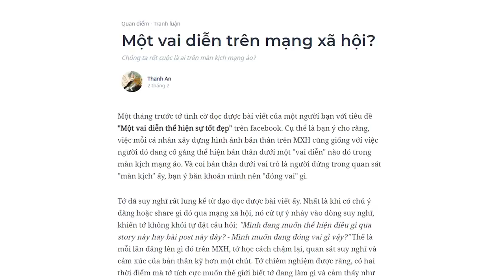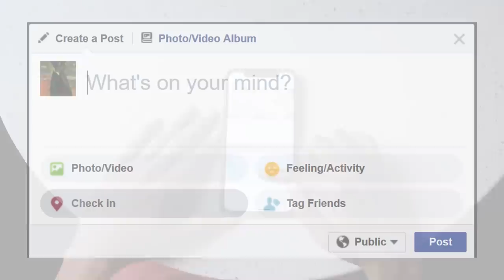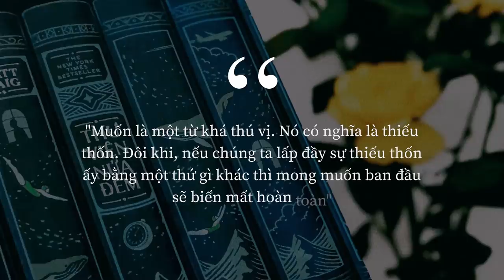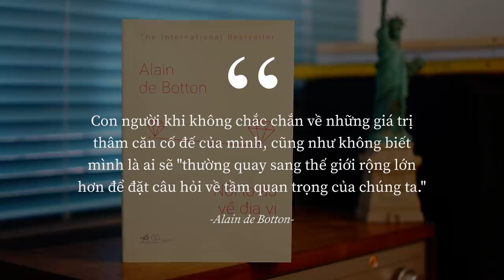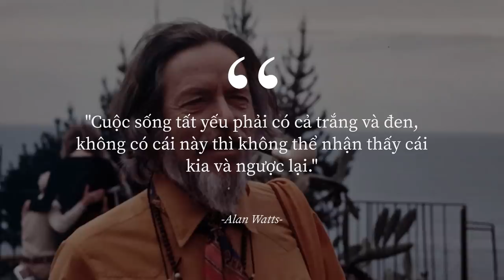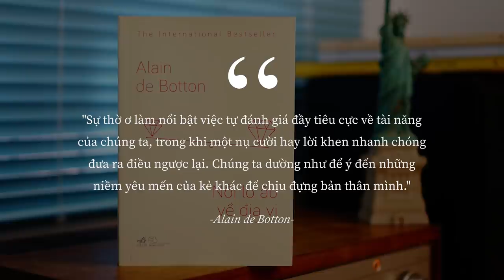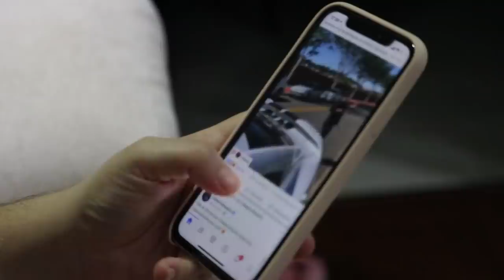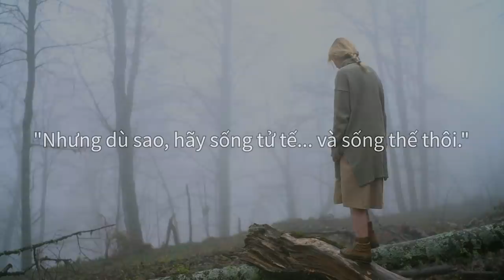Mạng xã hội khiến con người CÔ ĐƠN? | Thanh An | QUAN ĐIỂM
Điều gì khiến bạn nhấc camera lên để chụp cái gì đó? Vì bạn muốn ghi lại và lưu giữ những khoảnh khắc hết sức sức đáng yêu, đẹp đẽ, lãng mạn, hạnh phúc, tuyệt vời, đáng tự hào về những điều diễn ra trong cuộc sống của mình? - hay phần lớn hơn, băn khoăn rằng: "Không biết mọi người sẽ nghĩ gì về bức ảnh này nhỉ"? Suốt một thời gian dài, đó là những gì tớ nghĩ mỗi khi quyết định đăng tải một bức ảnh nào đó lên facebook hoặc instagram story.
Cùng tìm hiểu cuốn sách "Doing Good Better" tại:
Theo dõi Kênh Podcast "Người Trong Muôn Nghề" tại đây:
Ghé Nhà sách Spiderum trên SHOPEE ngay thôi các bạn ơi:
Kênh Spiderum Giải Trí đã có Podcast, nghe tại đây:
Nội dung:

00:00 - Start
01:30 - Mục đích thật sự khi sử dụng mạng xã hội của bạn là gì ?
06:39 - Mạng xã hội đem đến sự cô đơn
09:44 - Mạng xã hội là một cái bẫy
Những nội dung liên quan:
Tại sao địa lý Ukraine lại QUAN TRỌNG? | Nhện hóng biến | Navyblue Nerd | SPIDERUM

 • ĐỊA LÝ UKRAINE - ...
HUAWEI - VẠCH XUẤT PHÁT CUỘC CHIẾN CÔNG NGHỆ  | Nhện hóng biến | Trần Quang Khải | SPIDERUM

 • HUAWEI - VẠCH XUẤ...
SQUID GAME: CHÂN DUNG VỀ 'XÃ HỘI THỰC' CỦA HÀN QUỐC |Nhện hóng biến| Lương Ngọc Quang Hưng |SPIDERUM

 • SQUID GAME: CHÂN ...
Bài viết: Một vai diễn trên mạng xã hội?
Được viết bởi: Thanh An